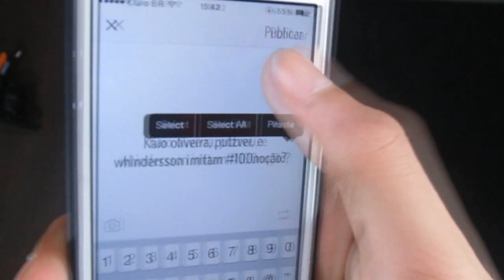SECRETS, O APP DO CAPIROTO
TODA SEMANA VÍDEO DE 7 DA NOITE NA SEXTA FEIRA , DEIXEM DEU JOINHA PRA AJUDAR NA DIVULGAÇÃO .. :D

►Direitos autorais da música reservados aos seus respectivos criadores,e foram licenciadas sob o Creative Commons 3.0

►OBRIGADO